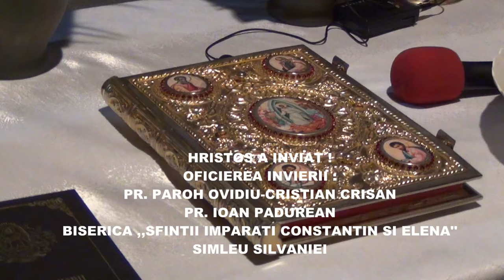VENITI DE LUATI LUMINA ! ,, Sfintii Imparati Constantin si Elena '' SIMLEU SILVANIEI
Invierea la Biserica ,, Sfintii Imparati Constantin si Elena '' Simleu Silvaniei.Slujba Invierii a fost oficiata de Pr. paroh Cristian-Ovidiu Crisan si Pr. Ioan Padurean.